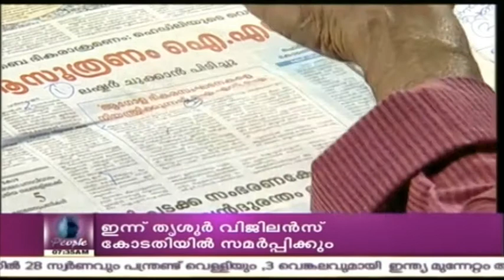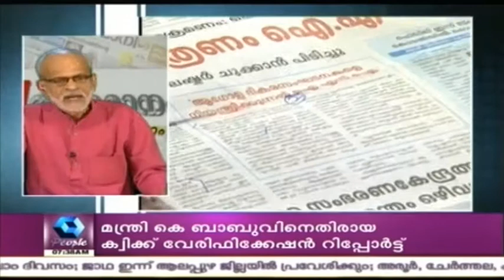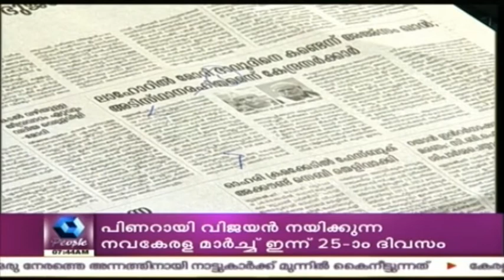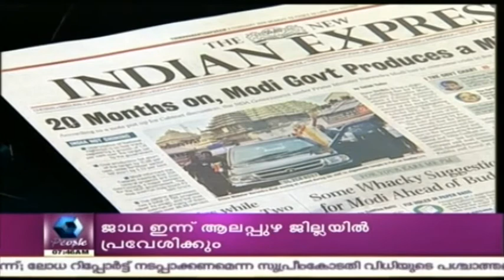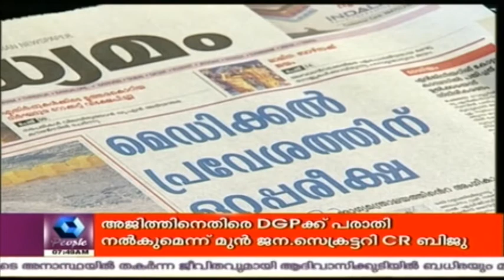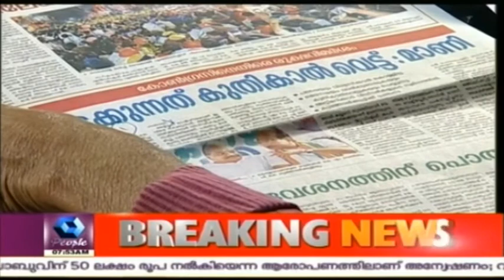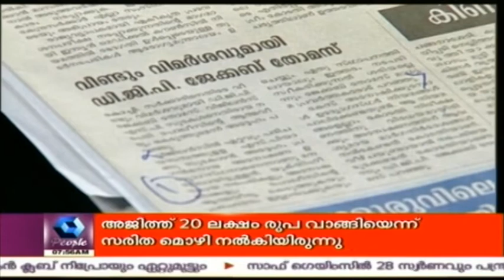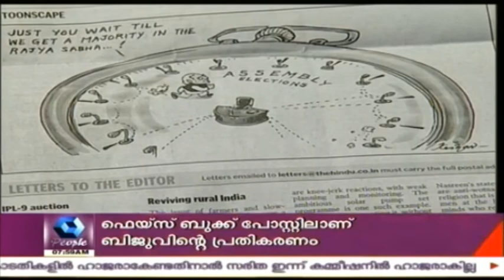Varthamanam വർത്തമാനം | 8th February 2016 | Full Episode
Varthamanam വർത്തമാനം | 11th January 2016 | Full Episode